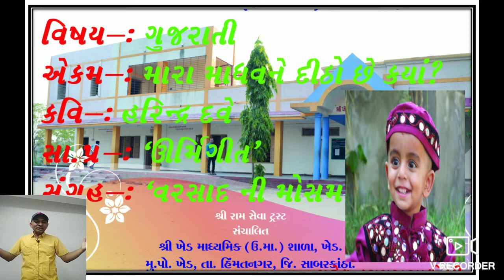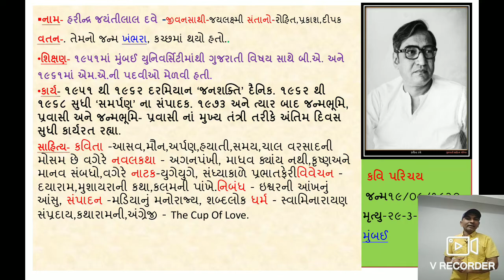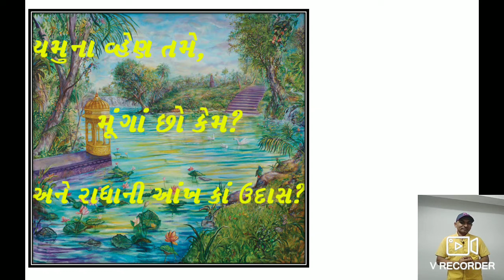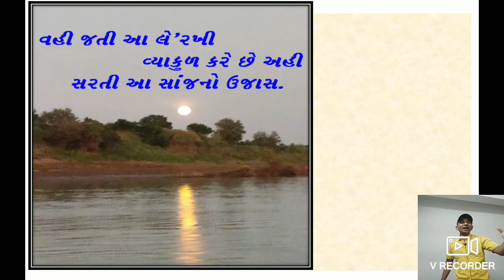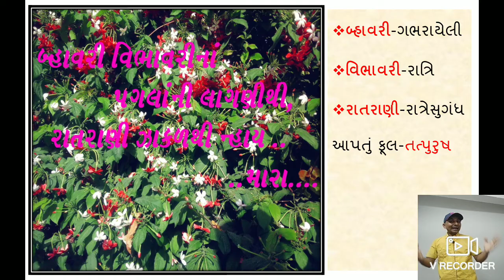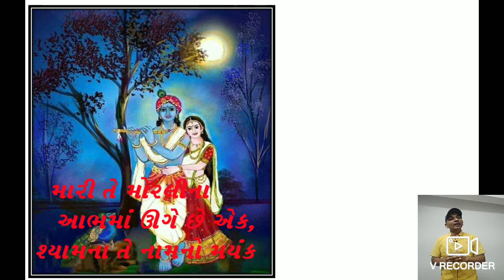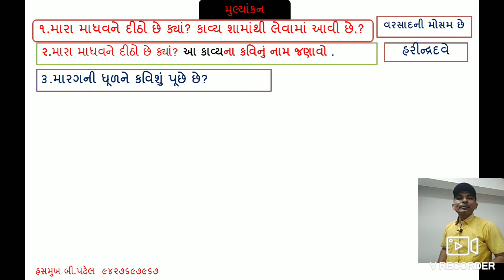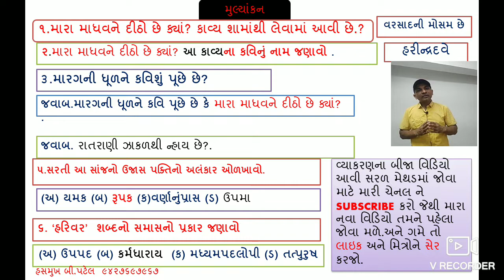Mara Madhav Ne Ditho Che Kya|| GUJARATI||STD-10 PADHYA-9||-HASMUKH PATELKhed School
ધોરણ 10 વિષય ગુજરાતી મારા માધવને દીઠો છે ક્યાંય -હસમુખ પટેલ ખેડ સ્કૂલ તા હિંમતનગર જિ સાબરકાંઠા